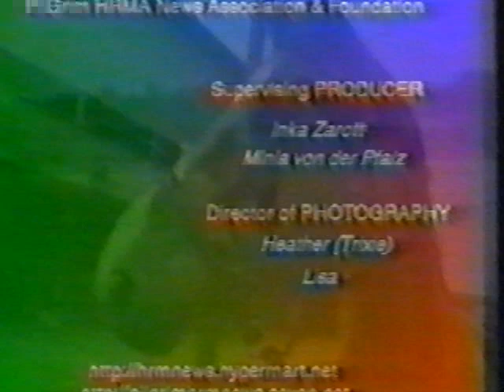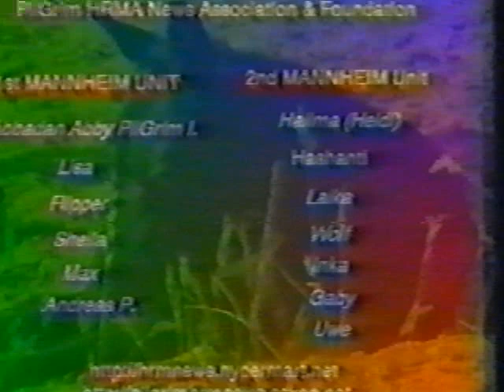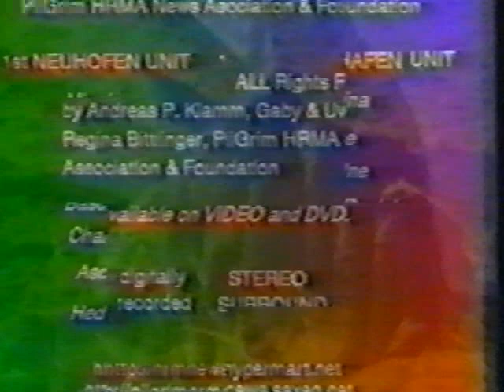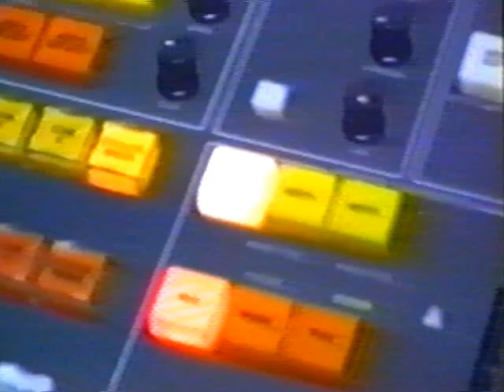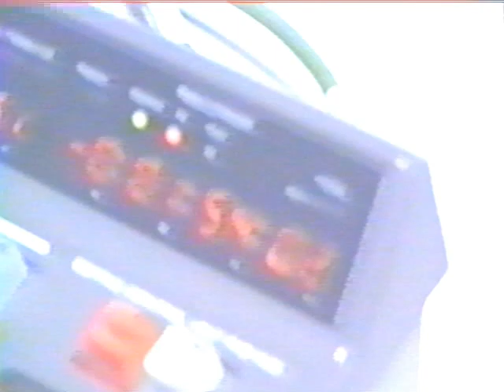Fenseh-Archiv 2001 - XXL-info. Wahlen im Rhein-Pfalz-Kreis - Michael Elster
Fernseh-Archiv 2001, XXL-info. Magazin, Rhein-Main-Neckar, Serie, Sonder-Reihe, Fernseh- und Radio- Produktion von und mit Andreas Klamm. XXL-info. Rhein-Main-Neckar 2001, Wahlen im Rhein-Pfalz-Kreis, heute mit Michael Elster (CDU). , Michael Elster ist als erster Kreisbeigeordneter im Rhein-Pfalz-Kreis tätig. Produktion und Redaktion, Andreas Klamm, Journalist, Moderator, Radio TV IBS Liberty, Deutschland, Tel. 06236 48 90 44. Zweiter Teil einer Sonder-Reihe. Dokumentation.